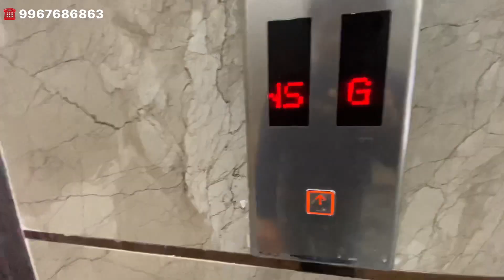Beautiful 2bhk flat in Navi Mumbai available for sale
ARAHANT REAL ESTATE
📍Property Consultant